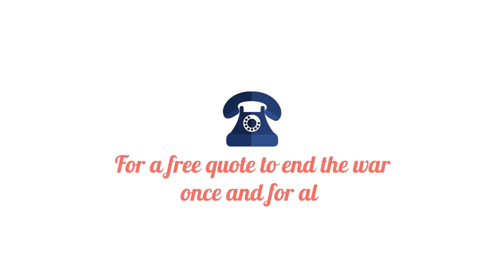Bed Bug Exterminator Temple City CA